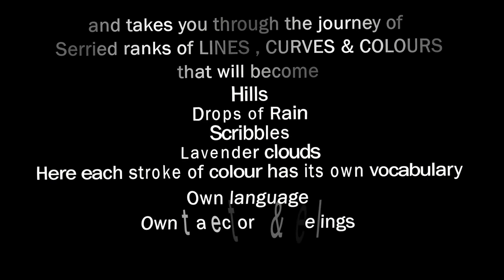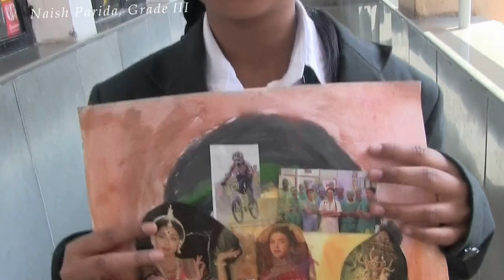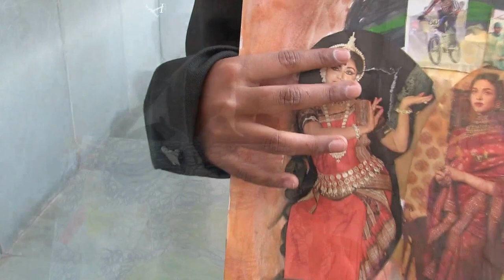DOT DEBASHISH B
Video for Art1st painting exhibition .
created by Debashish Bhattacharya , DPS PUNE